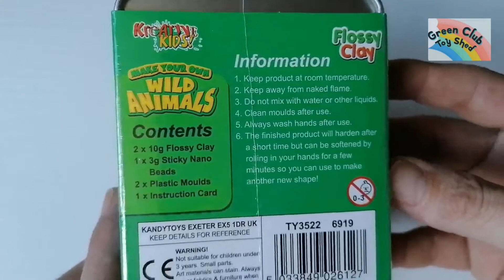Make Your Own Wild Animals Flossy Clay Tin With 2 Moulds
Make your own wild animals
Flossy clay is easy to mould and reusable
Includes - 2 x 10g flossy clay, 1 x 3g stick Nano beads, 2 x plastic moulds and 1 instruction card